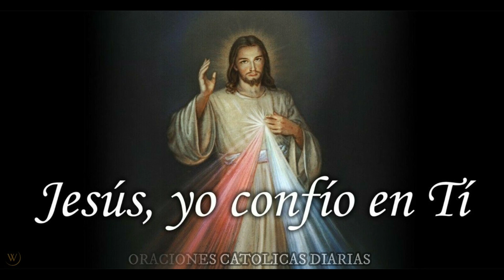Coronilla a la Divina Misericordia de hoy Lunes 4 de Marzo 2024